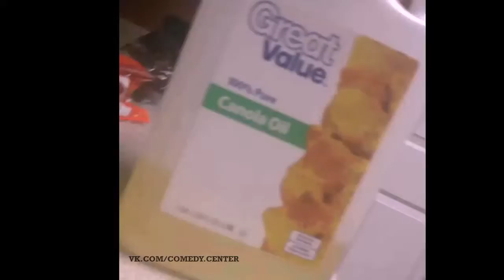kitchen prank vine